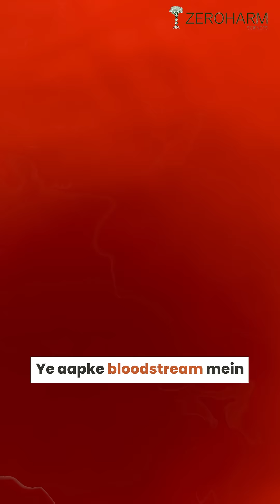Eye supplements | Eye floaters supplements | Best supplements for dry eyes | Holo Eyeris | Zeroharm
Discover the ultimate solution for your screen-weary eyes with Holo Eyeris by Zeroharm - India's first brand to harness the power of Nano science, plant-based extracts, and encapsulation technology for unparalleled eye care. If you're among the 80% of corporate employees facing eye strain from 12 hours of screen time and exposure to harmful blue lights, Holo Eyeris is the game-changer you've been waiting for.

Say goodbye to eye discomfort and embrace a new vision, both metaphorically and literally, with Holo Eyeris. Zeroharm's cutting-edge formulation ensures sustainable release, preventing any eye-related issues caused by prolonged screen exposure. The best part is, Holo Eyeris comes with zero side effects, offering a safe and natural solution for your precious eyes.

With the powerful combination of zeaxanthin and lutein, Holo Eyeris provides protection against harmful UV light and blue light - two common culprits behind digital eye strain. Improve overall retina health and tackle dry eye problems while taking charge of your well-being.

Zeroharm's Holo Eyeris is the best eye supplement to reduce screen time and shield your eyes from the strains of modern work life. Trust in the advanced Nano science and plant-based technology behind Holo Eyeris to provide the relief and support your eyes deserve.

Take the first step towards healthier eyes with the best eye supplements from Zeroharm. Embrace the clarity and comfort that come with Holo Eyeris. Click now to unlock the potential of lutein, zeaxanthin, and the advanced Nano science behind this game-changing eye supplement. Transform your eye health and rediscover a clearer, more vibrant vision with Zeroharm's Holo Eyeris.

Why Zeroharm Supplements:
✅ Nano-Formulated
✅ 100% Bioavailable